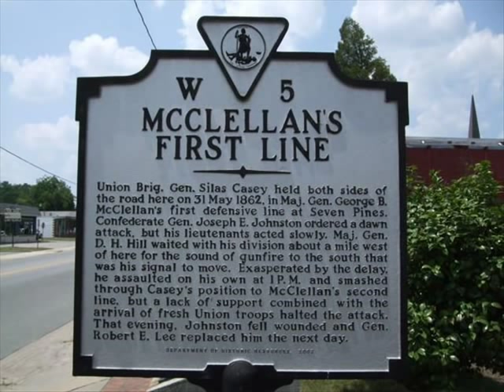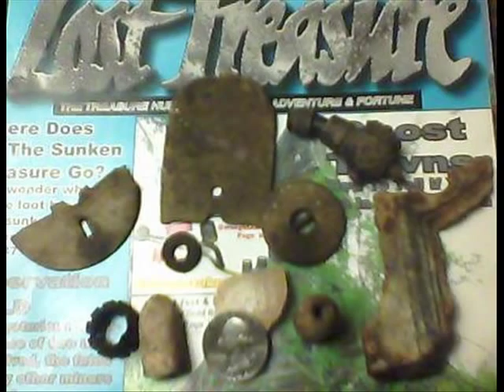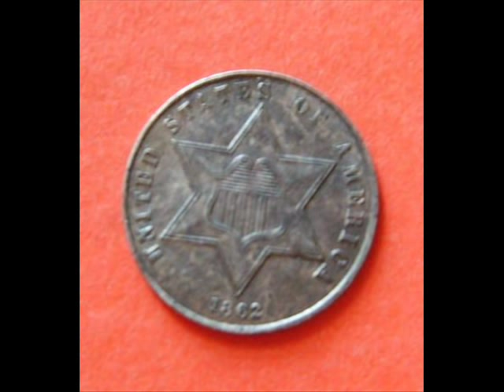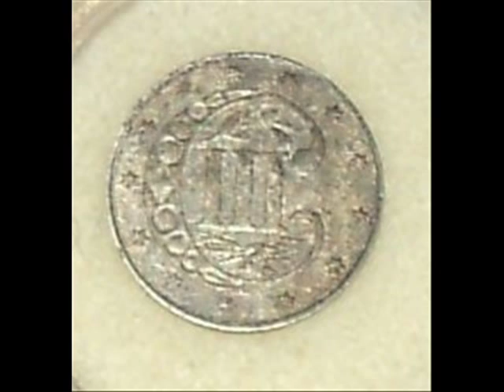Battle Of Seven Pines relics.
The Battle of Seven Pines
Fair Oaks

On May 31, Gen. Joseph E. Johnston attempted to overwhelm two Federal corps that appeared isolated south of the Chickahominy River. The Confederate assaults, though not well coordinated, succeeded in driving back the IV Corps and inflicting heavy casualties. Reinforcements arrived, and both sides fed more and more troops into the action. Supported by the III Corps and Sedgwick's division of Sumner's II Corps (that crossed the rain-swollen river on Grapevine Bridge), the Federal position was finally stabilized. Gen. Johnston was seriously wounded during the action, and command of the Confederate army devolved temporarily to Maj. Gen. G.W. Smith. On June 1, the Confederates renewed their assaults against the Federals who had brought up more reinforcements but made little headway. Both sides claimed victory.  Confederate brigadier Robert H. Hatton was killed.